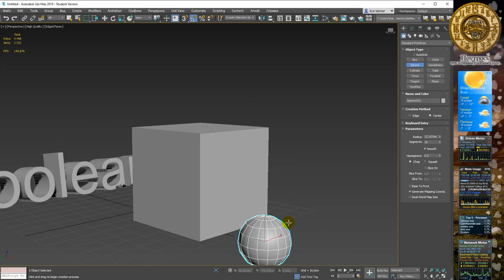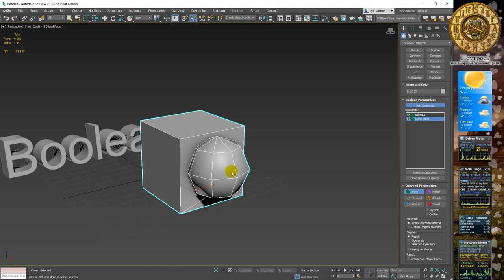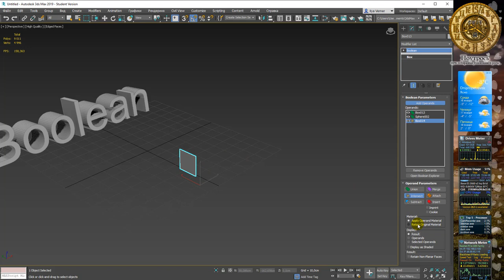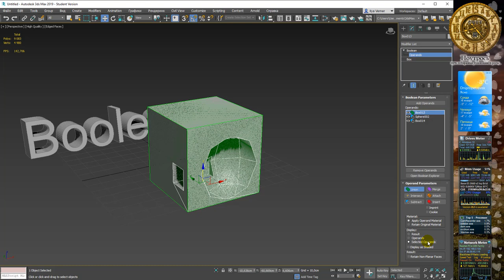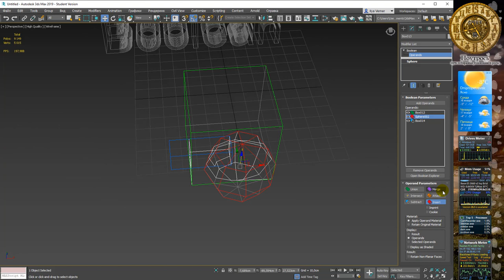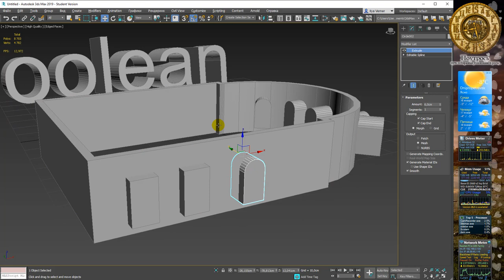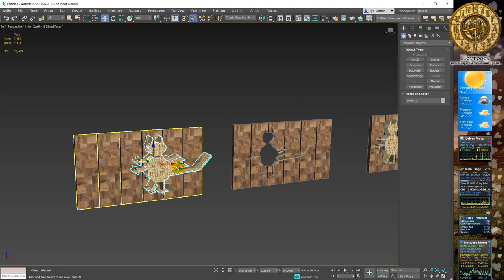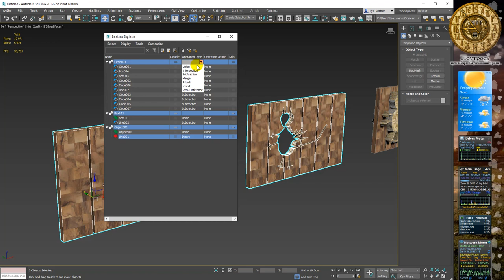3Ds Max 2019 лекция 11 Составные объекты Boolean (логические операции)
3Ds Max 2019 лекция 11 Составные объекты Boolean (логические операции)

01:22 Compoubd Objects - Boolean (составные объекты - логические операции)
02:22 Основные логические операции (сложение, вычитание, пересечение)
06:18 Отображение действия команды
08:10 Регулирование положения операндов
11:40 Варианты объединения объектов
14:44 Imprint - прочерчивание геометрии объекта на поверхности
15:00 Cookie - создание отверстий
16:20 Пример использования для моделирования оконных проемов здания
19:22 Работа с материалами
22:20 Обозреватель составных Boolean объектов